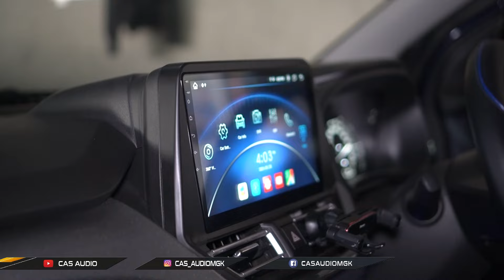PROMO GOKIL .!! CAS AUDIO KASIH DISKON HINGGA JUTAAN SELAMA PAMERAN GIIAS ICE BSD .!!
HALO GUYS
SALAM EMEJING
Siapa yang nungguin video diskon?? nihh kita ada diskon lagi. kali ini untuk headunit android merk asuka dan mirai. potongan sampe satu juta.!!! selama GIIAS berlangsung... ayo serbu keburu kehabisan..!!

𝐂𝐀𝐒 𝐀𝐔𝐃𝐈𝐎